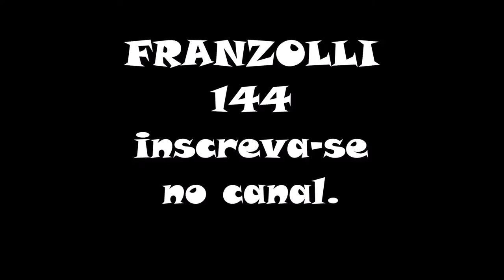FRANZOLLI144- Role de cbx200 motorzao